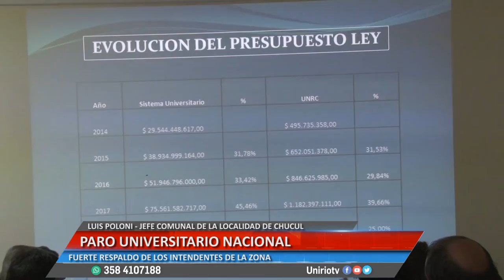PARO UNIVERSITARIO NACIONAL - LUIS POLONI, MARTÍN TOSELLI Y RUBÉN MOINE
FUERTE RESPALDO DE LOS INTENDENTES DE LA ZONA
Facebook.com/uniriotv
Twitter.com/uniriotv